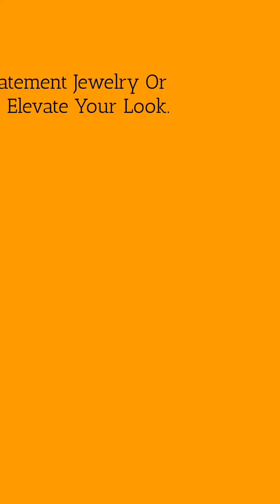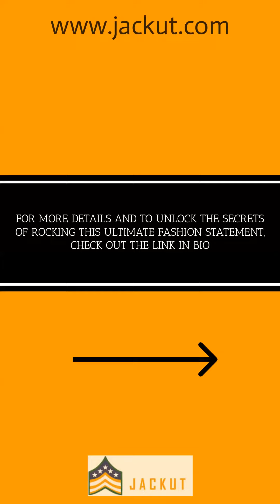8 Secrets to Rocking the Scarlet Wool Body & Bright White Leather Sleeves Varsity Jacket jackut.com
🔥 Uncover The Ultimate Fashion Statement: 8 Secrets for Slaying in Your Scarlet Wool Body & Bright White Leather Sleeves Letterman Jacket! 🔥

Whether it's a chilly day or a fashion-forward event, your letterman jacket can effortlessly elevate your style game. Here are 8 tips that will help unleash your inner fashionista:

1️⃣ Mix and match: Pair your jacket with unexpected pieces, like a flowy dress or distressed jeans, for a unique look that stands out from traditional styling.

2️⃣ Play with accessories: Up your style ante with statement jewelry, a funky hat, or a trendy belt. Accessories can transform any outfit into a fashion masterpiece.

3️⃣ Bold color choices: Don't be afraid of vibrant colors! Stand out from others by incorporating bold hues into your wardrobe, creating an eye-catching ensemble.

4️⃣ Layer like a pro: Experiment with layering by adding a sleek turtleneck or a cozy sweater underneath your jacket. This will not only keep your style on point but also keep out those chilly winds.

5️⃣ Experiment with textures: Mix textures by combining your letterman jacket with different fabrics. Pair it with a silky skirt or leather pants for an edgy twist.

6️⃣ Embrace contrast: Contrast is key! Pair your scarlet wool body with bright white leather sleeves for a striking look that will turn heads wherever your style takes you.

7️⃣ Effortless street style: To achieve that cool street style vibe, add some sneakers and distressed jeans. This look exudes an effortless confidence that can't be beaten.

8️⃣ Own your attitude: Above all, wear your jacket with confidence and embrace your unique sense of style. Remember, fashion is an expression of who YOU are!

So, fashion mavens, get ready